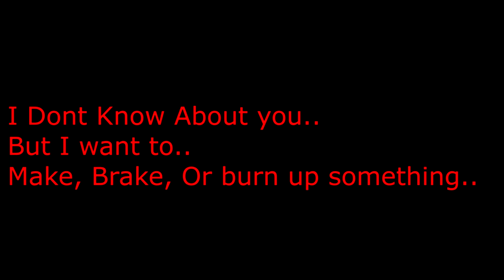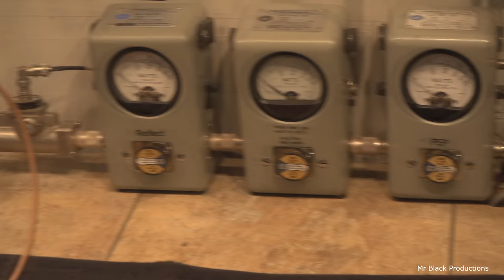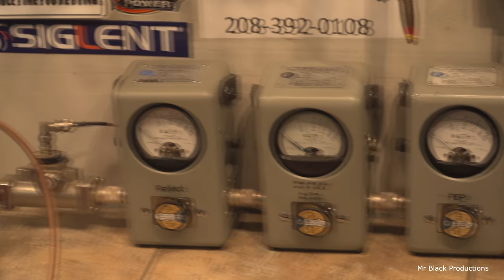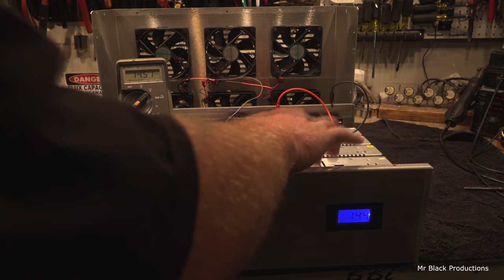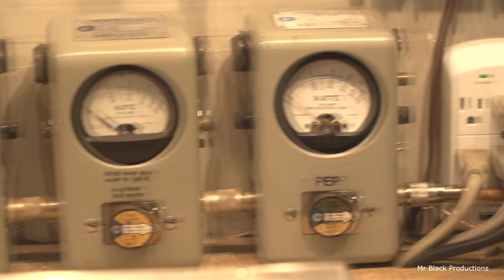Mr's xforce 2x8 and power supply rebuild and up pill